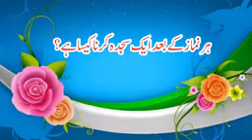Aik Sajda Karna Kaisa Hai By_Shaikh_Muneer_Qamar